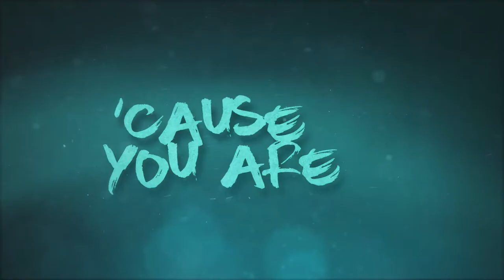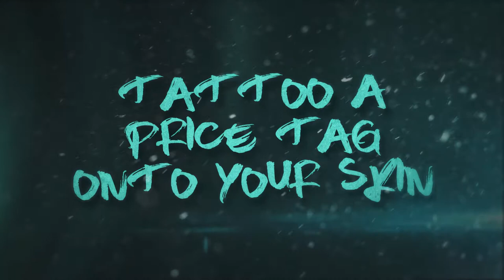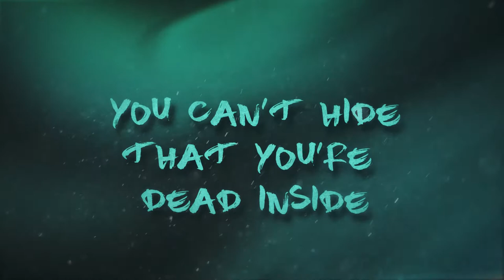Birds of Necama - Dummy (feat. SEiMEi)